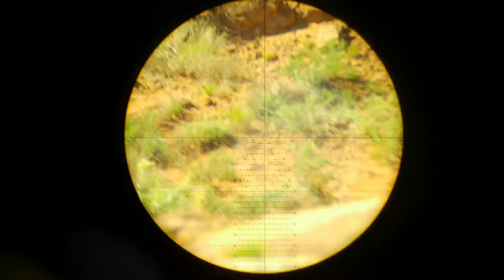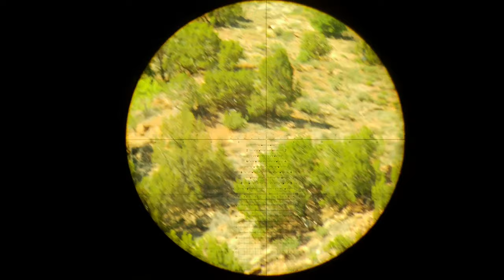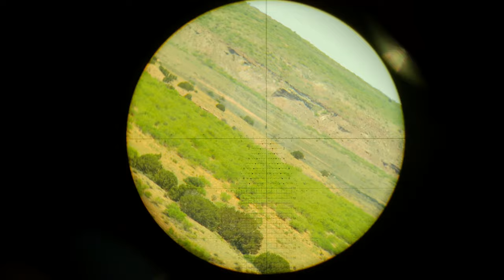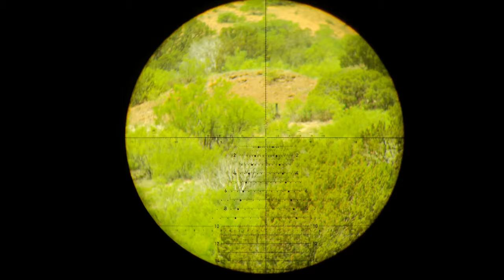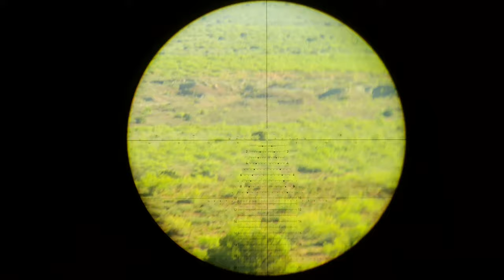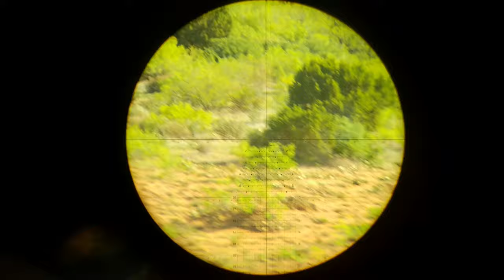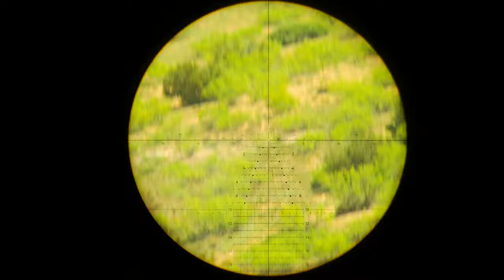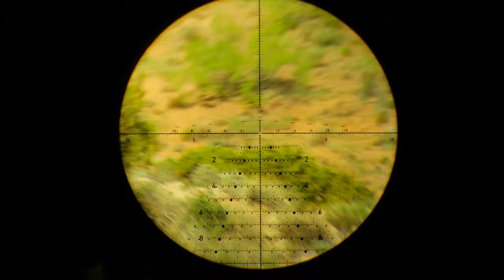Steel Safari 2021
NSFW lauguage might have fell out of my mouth during this video.

The stages I remembered to start the camera for. Warning there may be some NSFW language.

Stages are either six targets shot from one position or three targets shot from two positions.

There were 9 stages each day  for a total of 162 targets. I missed recording allot of them. I went into this match with a goal to hitting at least 50% of the targets and I ended up hitting 88 of them. Very happy with the result.

As you can hear from the video I fought ejector issues the first two days on South and North. I had to pull the mag to drop a backwards case on many of the stages. I pulled the ejector out prior to shooting West, but still forgot to remove the empty case on occasion.

Of you can see my heartbeat in the scope then I am shooting off the tripod. Also there were two very odd almost prone stages off rocks where I could not get stable enough to get rid of it.

You can range what I thought the targets were at based on my holdover on the reticle. Misranging did happen! Look at some of those over and under shots.
milsU.   yards
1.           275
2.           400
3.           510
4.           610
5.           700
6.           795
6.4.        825